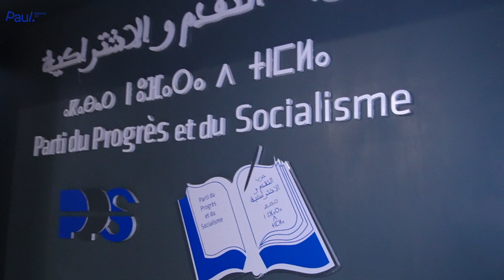رمضان 2023.. "حمام العيالات" تجمع عشاق المسرح وتكرم طيَّابات الحمام